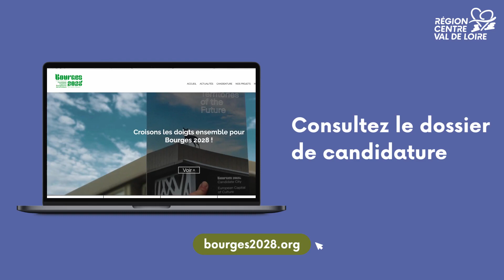Bourges 2028 : entretien avec Yann Galut, Maire de Bourges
💜 La Région Centre-Val de Loire soutient et accompagne la candidature de Bourges en tant que Capitale Européenne de la Culture en 2028 : Yann Galut, Maire de Bourges, nous en dit plus sur cette aventure collective dont l'issue sera connue dans quelques semaines 🤞

🧐 Au cœur de la France et au cœur de l’Europe, ville de moins de 100 000 habitants, soit une ville à taille humaine, comme la plupart des villes qui toutes ensemble représentent la moitié des citoyens de France et d’Europe, Bourges est une terre de création et d’innovation culturelle ! 💚